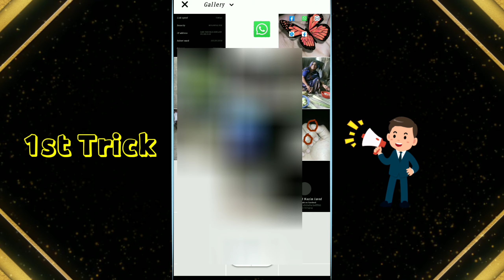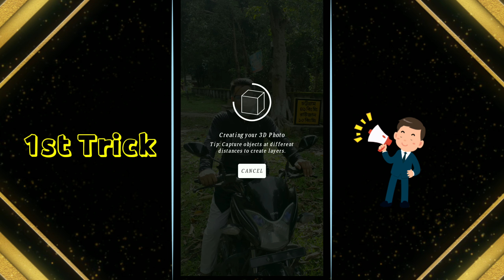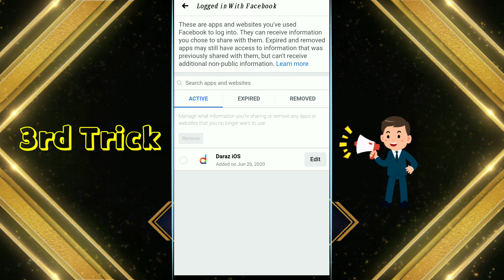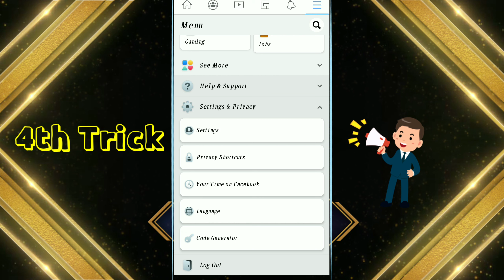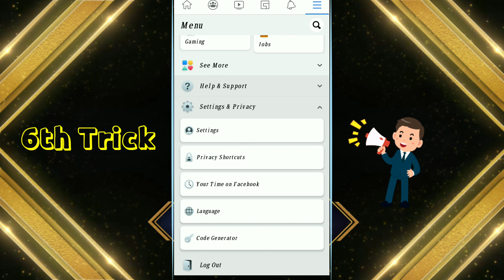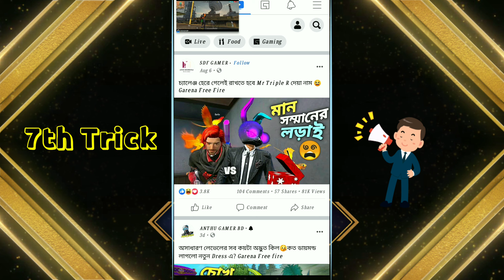ফেসবুকের ০৭ টি গুরুত্বপূর্ণ সেটিংস♨️07 important setting of Facebook✌🏻2k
এই ভিডিওতে দেখিয়েছি Facebook এর ০৭ টি অজানা Tricks.
যা একজন Facebook ব্যবহারীর এই ট্রিকস্ গুলো জানা খুবই প্রয়োজন। তাই সম্পূর্ণ ভিডিওটি দেখুন।

ভিডিওটি দেখে আপনাদের মূল্যবান মন্তব্য দিতে ভুলবেন না!

কোন ধরণের ট্রিক ভিডিও জানতে চাইলে তা অবশ্যই কমেন্টে জানাবেন।

ভিডিওটি ভাল লাগলে ভিডিওতে লাইক দিবেন। কমেন্ট করে জানাবেন কেমন হয়েছে।